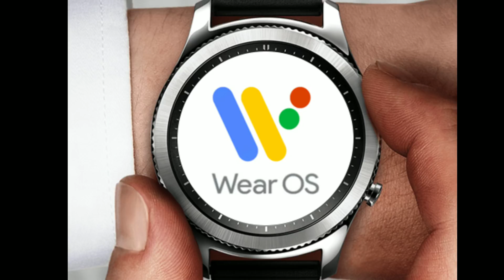Gear S4 (Galaxy Watch) 5 Reason Why Samsung Should Not Ditch Tizen OS For Wear OS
Should Samsung Ditch Tizen For Wear OS?, And What Tizen Features From The Gear S4/Gear Sport  Will We Loose If They Do? Is The Gear Line Up Really Dead. Samsung Tizen Vs Google Wear OS. Gear S4 Wear OS.